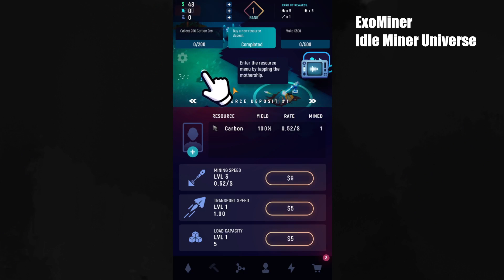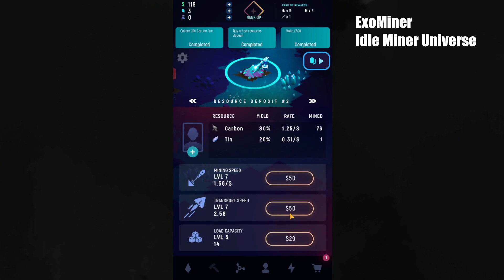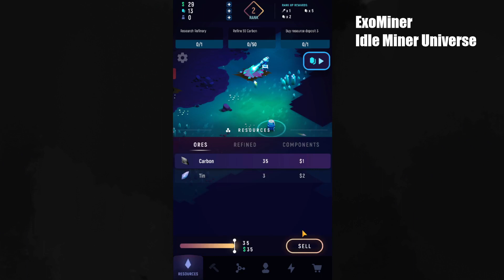MINING ON OTHER PLANETS | ExoMiner: Idle Miner Universe p1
Game Genres: Simulation, Management, Tycoon, Casual, Single player, Stylized, Offline

Developer / Publisher: ExoCorp

Ever dreamed of conquering planets? Leaving your mark on human history? Rivaling the Medici, Rockefeller, and Bezos? Making unbelievable money and ADVANCING the world? Discovering and creating life changing technologies? Then, strap in, because you are headed to the STARS.

PLANETS TO DISCOVER